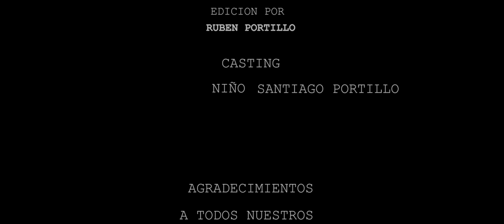PACMAN y sus amigos... .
Santiaguito nos muestra a PACMAN y sus amigos muñecos, que son la alegria para él.

Nuestro equipo y editores:
1. Cámara Sony Alpha 7IV
2. Editores: Adobe Premier y Filmconvert.
Resolución de video: 4k HDR, 24p, 10bit 4:2:2